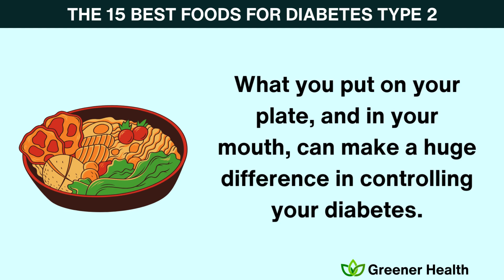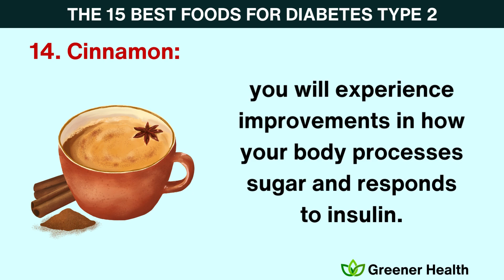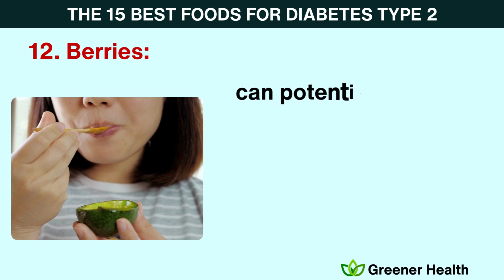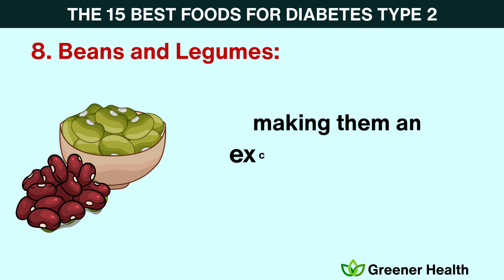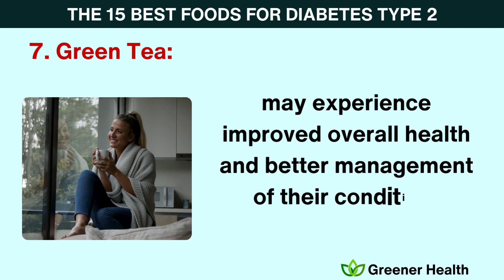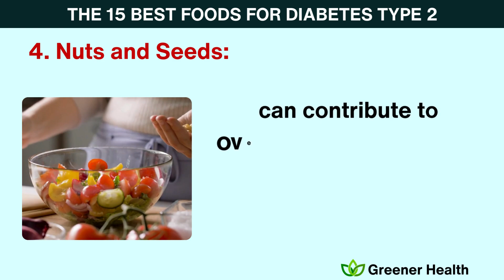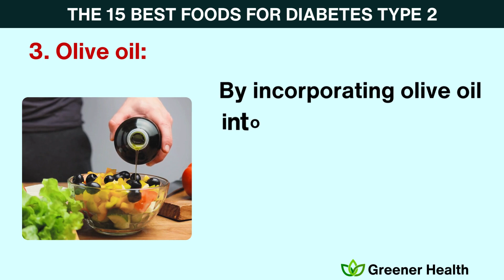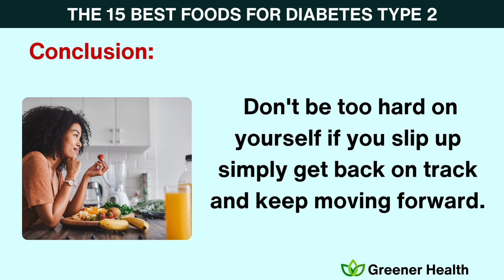15 Diabetes-Busting Foods for a Healthier You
Tired of feeling like your diabetes is controlling your life? It's time to take back the reins and start managing your condition with the power of food! These 15 diabetes-busting foods are proven to improve blood sugar control, reduce inflammation, and boost your overall health and well-being. From berries to nuts to leafy greens, these foods will help you kick diabetes to the curb and live your best, healthiest life.